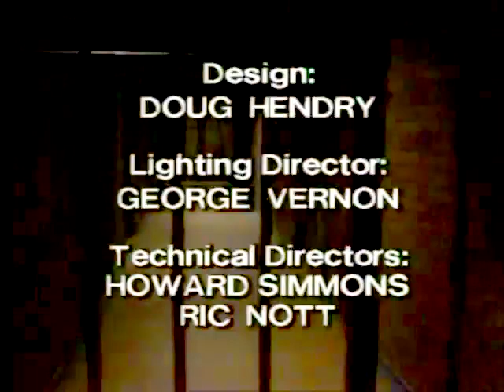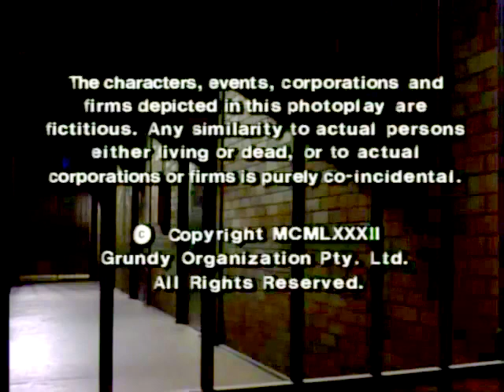Episode 287 - Prisoner Cell Block H